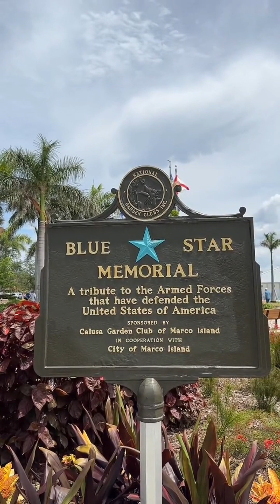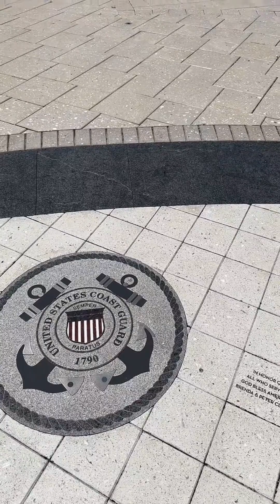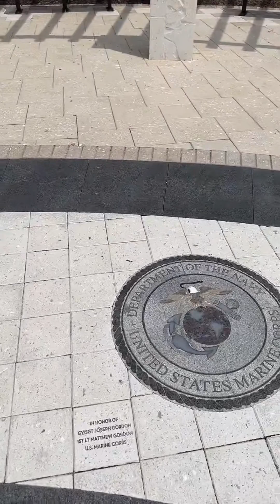Livestream Clip - Memorial Day Service PT 6